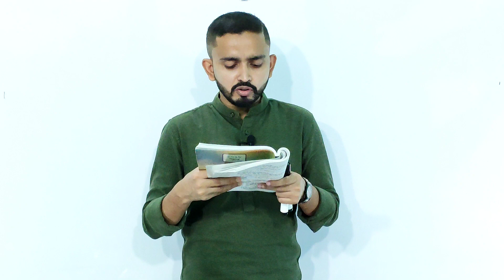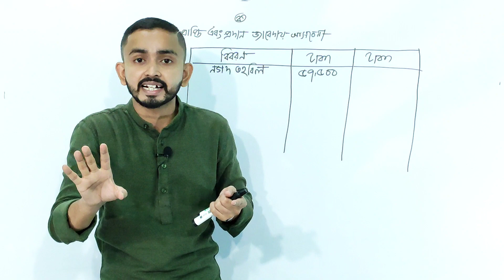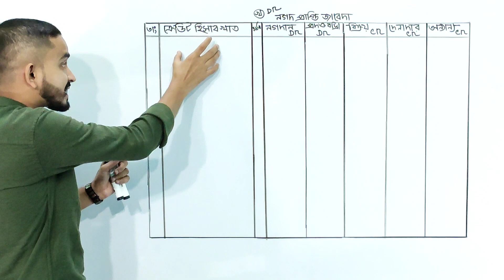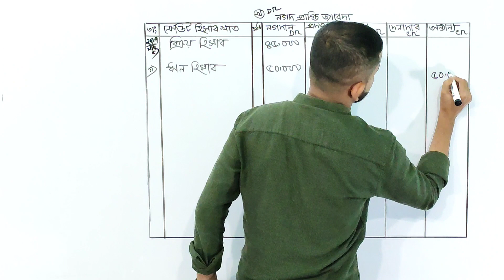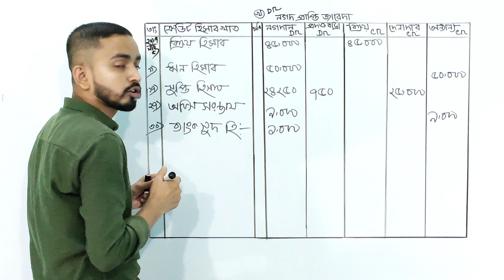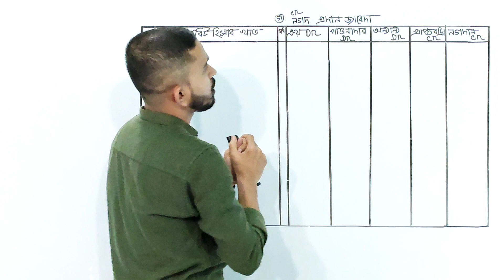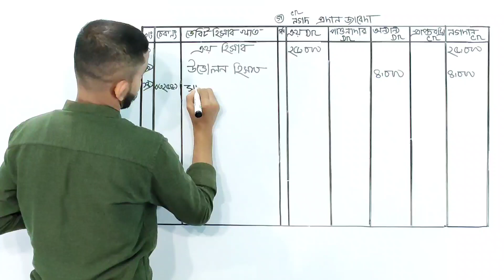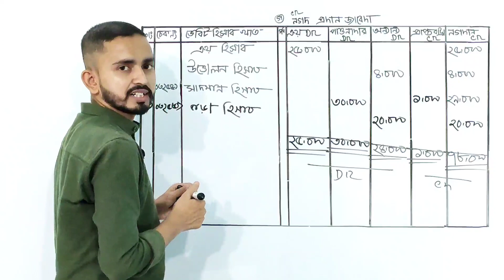Nine Ten Accounting Chapter 8 ( নগদান বই) Part.08 || SSC Accounting || 9-10 Accounting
Nine Ten Accounting Chapter 8 ( নগদান বই) Part.08 || SSC Accounting || 9-10 Accounting || নগদ প্রাপ্তি জাবেদা || নগদ প্রদান জাবেদা

আজকের আলোচনার মূল বিষয় হচ্ছে নগদান বই এর গুরুত্বপূর্ণ বিষয়াবলি এবং সৃজনশীল -০৩. ||

নগদান বইঃ যে বইতে নগদ প্রাপ্তি এবং প্রদান লিপিবদ্ধ করা হয় তাকে নগদান বই বলে।অনগদ লেনদেন নগদান বইতে লিপিবদ্ধ হয়না।

নগদান বই কে বলা হয়ঃ ১। জমা- খরচের বই ২। প্রাপ্তি-প্রদানের বই
কন্ট্রা এন্ট্রিঃ কন্ট্রা শব্দের অর্থ হলো বিপরীত দাখিলা।
১। নগদ টাকা ব্যাংকে জমা দিলে
২। ব্যবসায়ের প্রয়োজনে ব্যাংক থেকে উত্তোলন।
৩। ব্যাংক জমাঅতিঃ অর্থ পরিশোধ
নগদান বই কে জাবেদা এবং খতিয়ান উভয় বলা হয়।

নগদান বই চার প্রকার যেমনঃ ১। এক ঘরা নগদান বই ২। দুই ঘরা নগদান বই ৩। তিন ঘরা নগদান বই  ৪। খুচরা নগদান বই